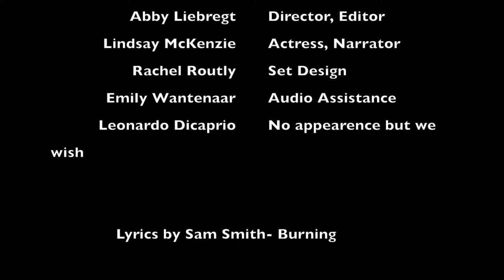Burning Sam Smith